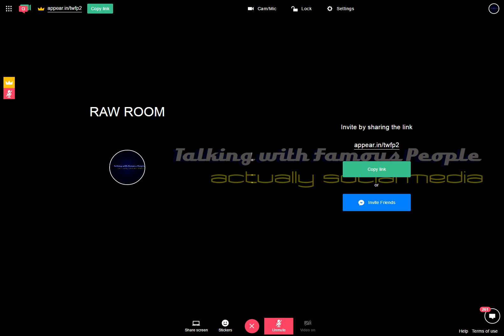Raw Room Two Recording 2017-03-29 07-56-11-479